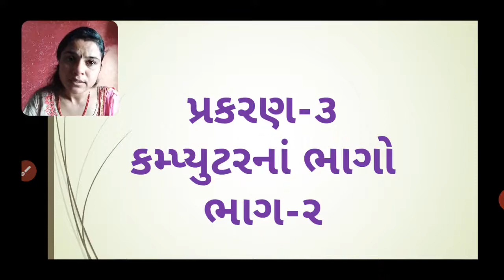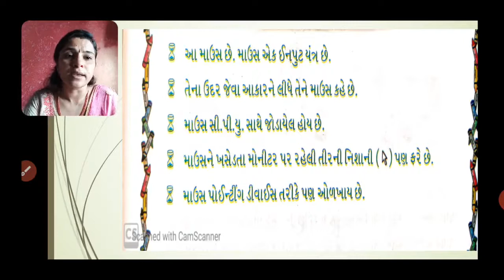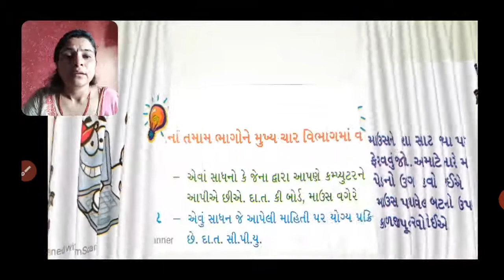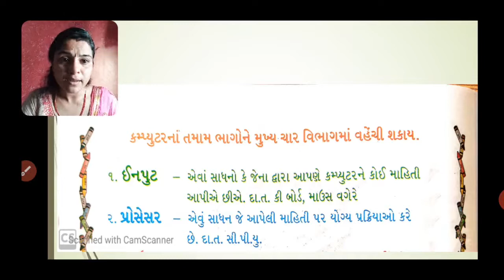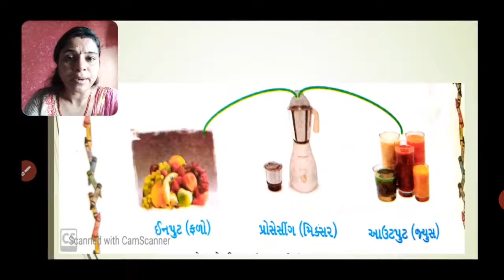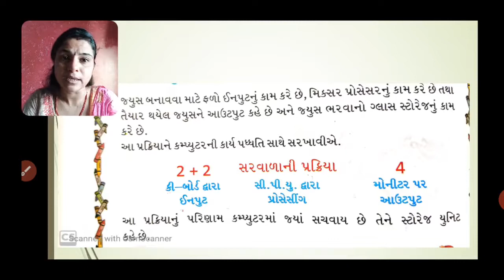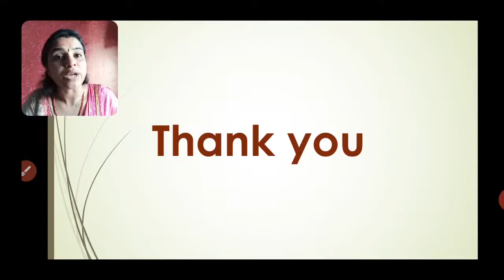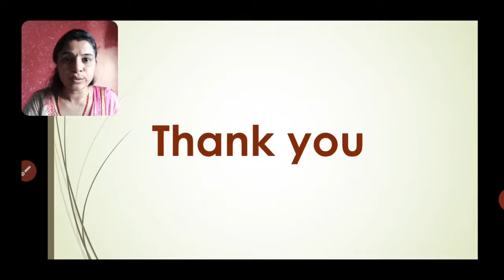Std-1-E Sub-Computer L-3 P-2